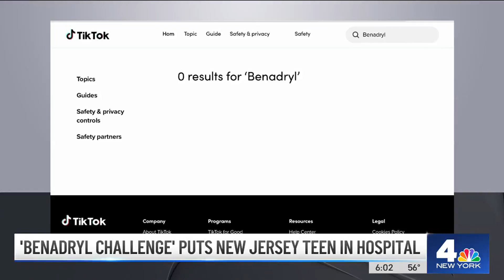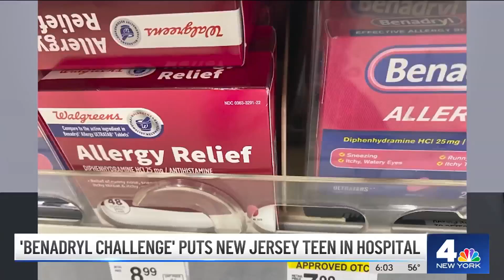TikTok ‘Benadryl Challenge' Puts New Jersey Teen in Hospital | NBC New York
A deadly social media challenge using “Benadryl” is making a comeback among young people. Brian Thompson reports.